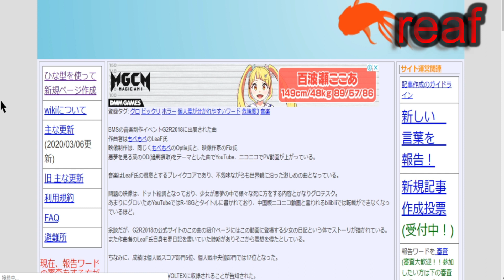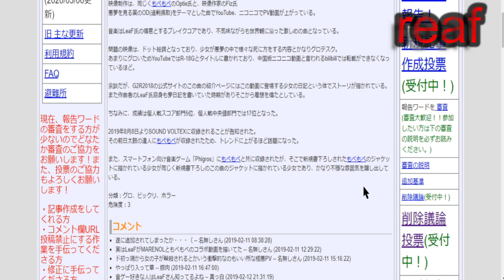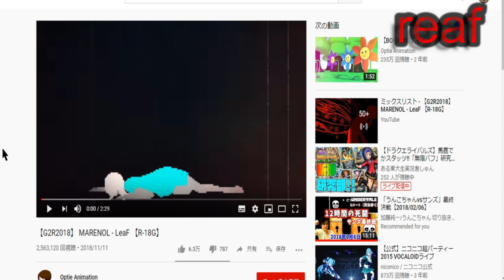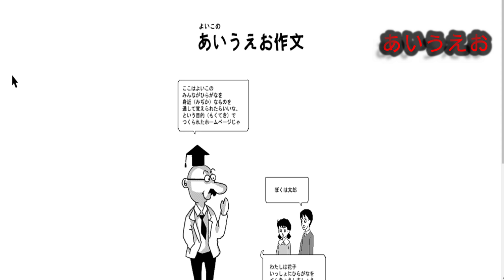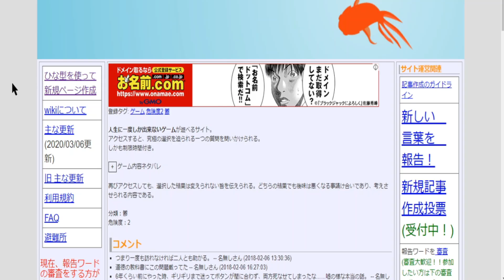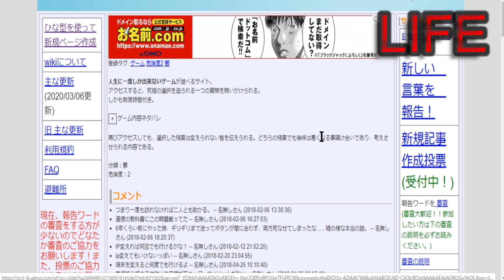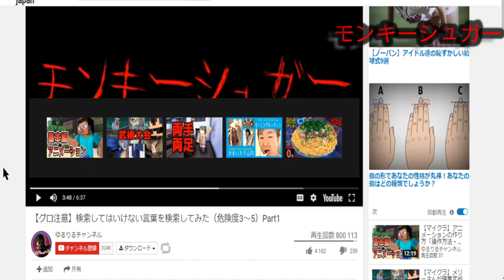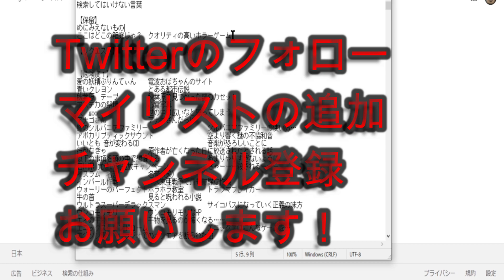【2020年】絶対に検索してはいけない言葉を検索してみたvol.10【わかりやすい！！】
阿鼻叫喚のリクエスト回
貴様ら僕に何を見せたいんだ！！！！！！！！

※取り上げてほしい「検索してはいけない言葉」「ニコニコの有名人」を募集中

コメントかTwitterにてよろしくお願いします

【使用した音楽等】(敬省略)